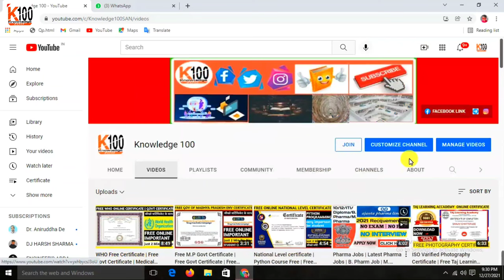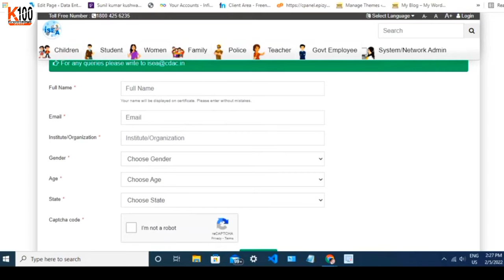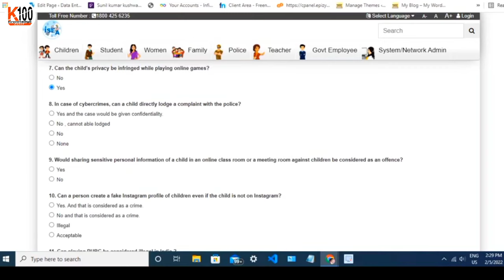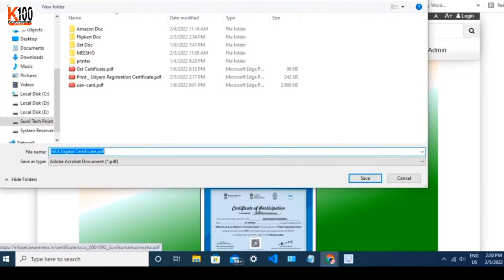Central Institute of Education Technology | Free CIET Certificate | NCERT Course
Dear friends, 💐💐💐
My new 🆕 Channel Daily Job Update
Link:-